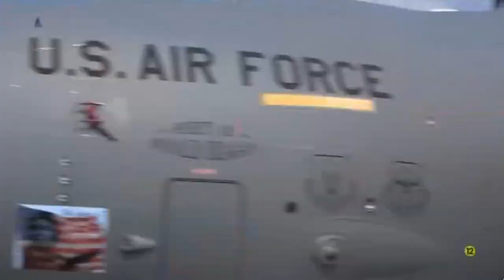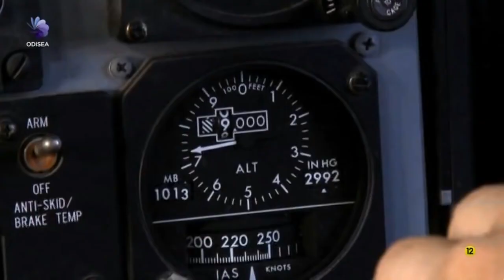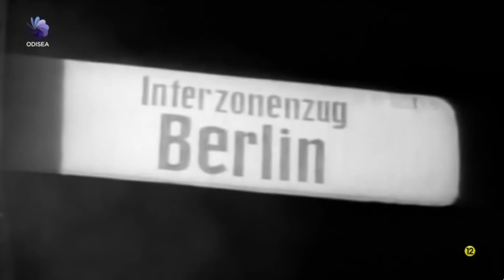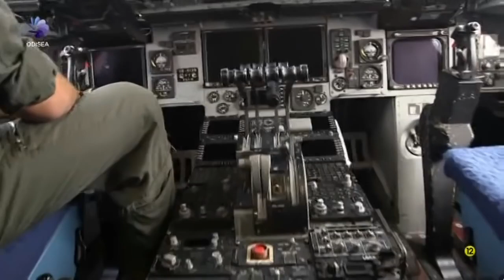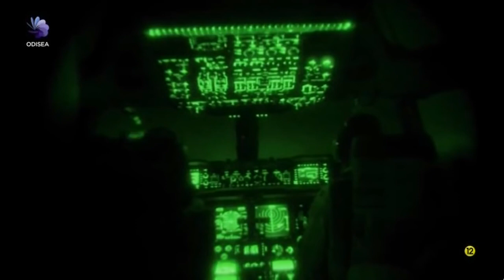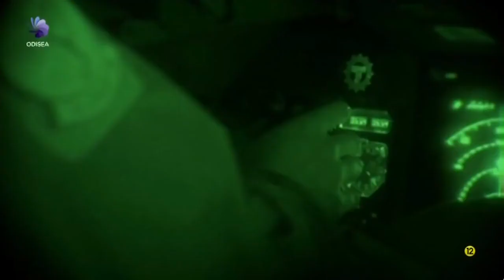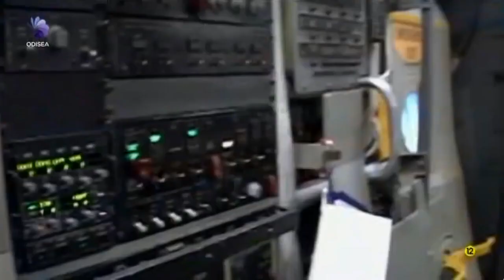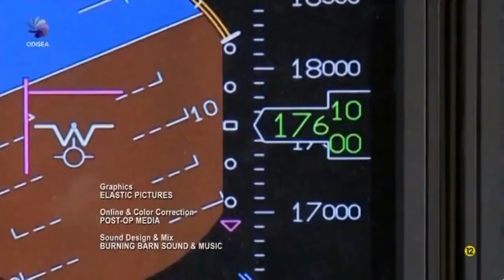Guerreros del aire C 17 Globemaster III Documental HD